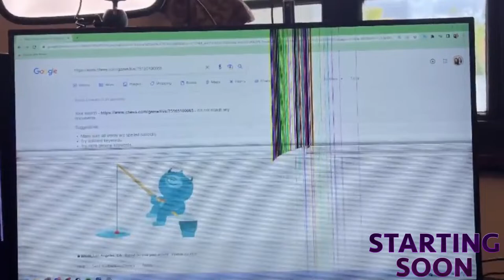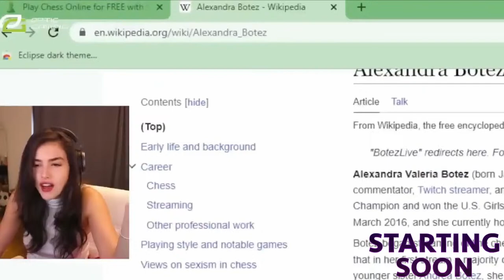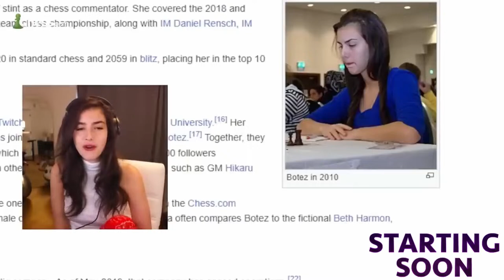Round 9 | Commentary by @DinaBelenkaya and @AlexBanzea | Sunway Formentera Chess Festival